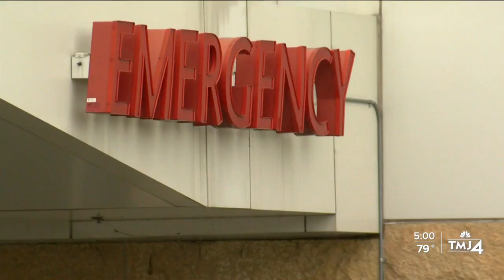COVID-19 cases on the rise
The number of COVID-19 cases has been growing in Wisconsin as summer winds down, according to state data.

The Wisconsin State Laboratory of Hygiene at the University of Wisconsin-Madison reported by the end of July the percentage of positive COVID-19 tests was at 8.4 percent, nearly double when compared to the 4.4 percent recorded for the for the week ending July 1.

The timing is not unexpected. Doctors say throughout the pandemic cases seem to rise in late summer and early fall.